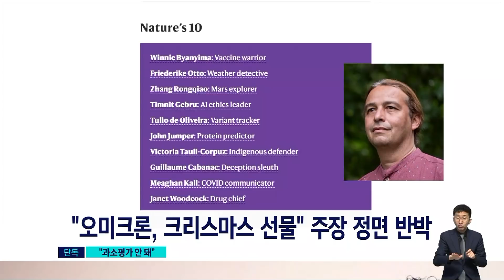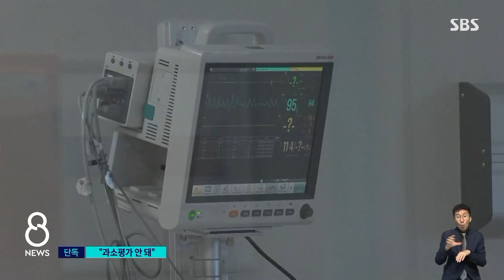[단독] '오미크론 첫 규명' 권위자 "위험 과소평가 안 돼" / SBS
새해에 일상을 되찾으려면 오미크론 변이를 잘 막아내야 합니다. 그래서 저희가 오미크론 변이를 처음 규명한 남아프리카공화국 전문가한테 그 특성과 대응책은 무엇이 있을지 물어봤습니다.
김수형 특파원의 단독 인터뷰 보시고, 바로 워싱턴 연결해보겠습니다.